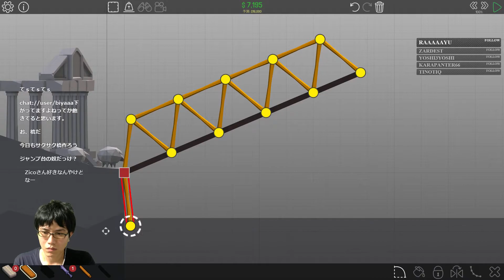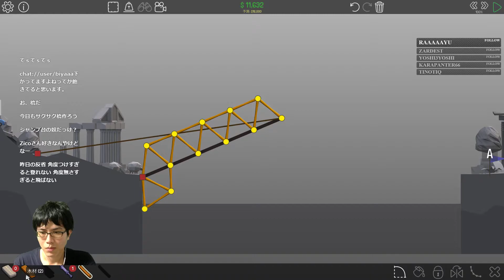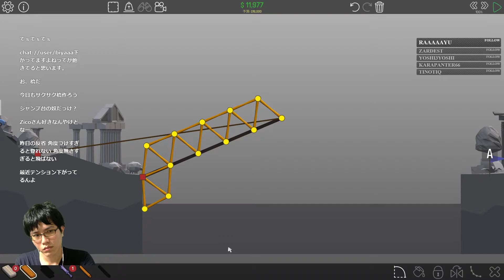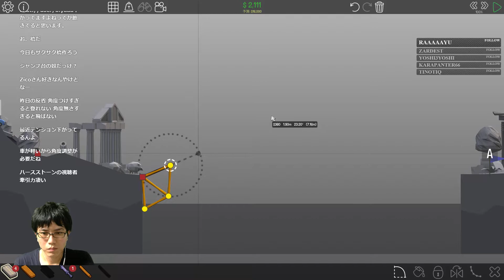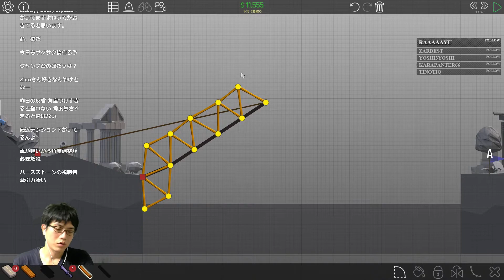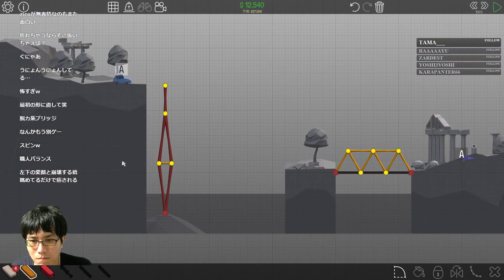Poly Bridge #11 増えていく技と急上昇する難易度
もうただの橋ゲーではないね。
パズルゲーになってきたわ。本格的に。

All the musics are provided by NCS